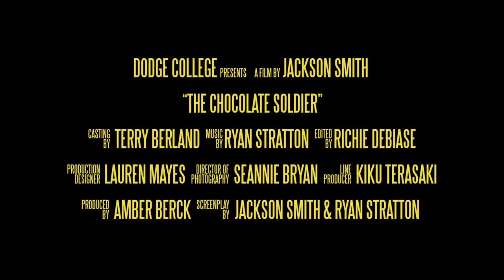"The Chocolate Soldier" Teaser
OFFICIAL SELECTION:

Irvine International Film Festival
Camerimage Film Festival
Durango Independent Film Festival

and more!